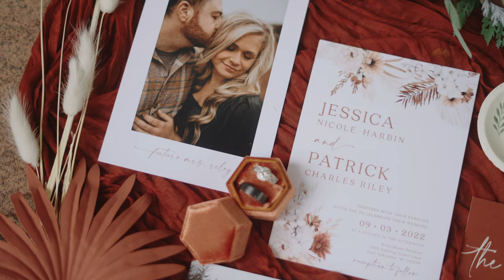Jesse and Patrick | Riverstone Premier | FT. Atkinson WI | Wedding Film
We are Matthew Hill Creative, a Wedding Filmmaking company based in Marquette, Michigan. You can see more of our work

"Good things take time and what's meant to be will be," is the phrase that perfectly sums up Jesse and Patrick. Their love story was all about perfect timing and a love that transcends distance and time. Jesse and Patrick have a deep love for each other that was so present in the beautiful words of their vows. Their day was focused on their love for each other and the coming together of two families, who were so proud of them.

It was so nice to be there with them and capture the moments that made up their beautiful wedding day!

MB01JC5WUFWPDJD